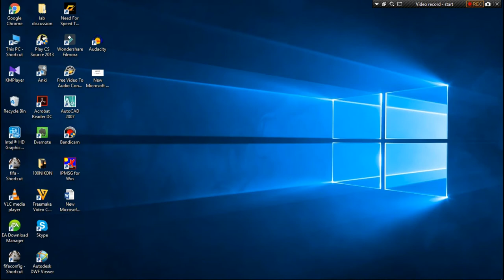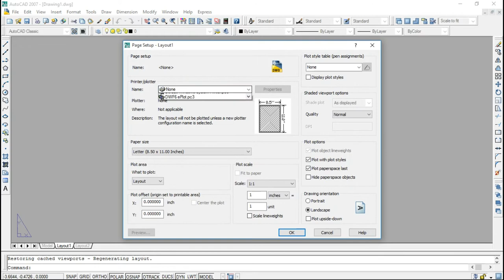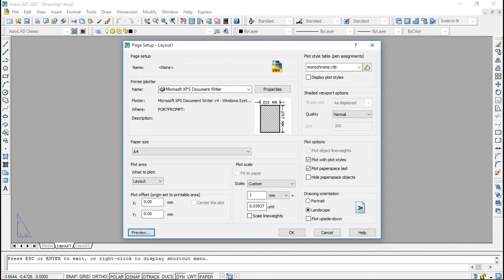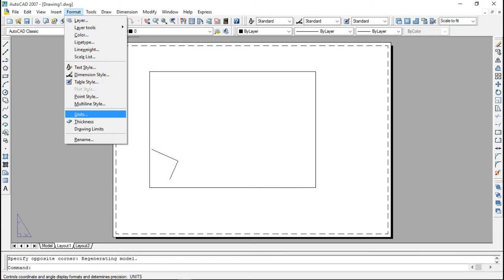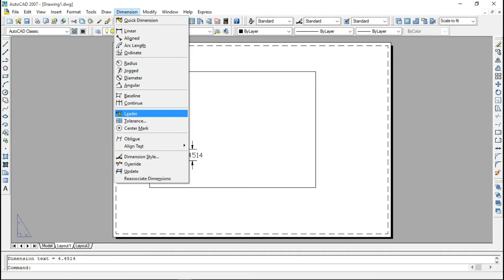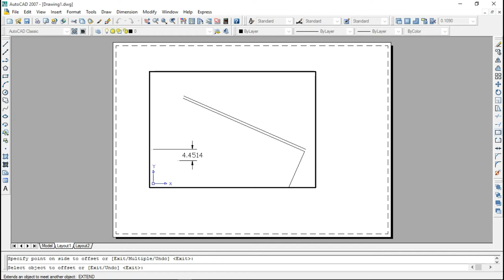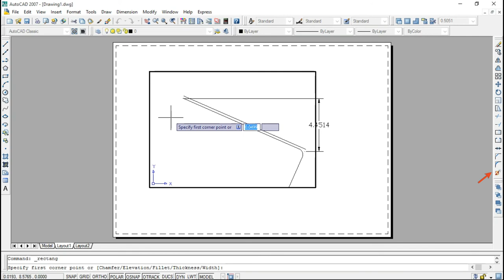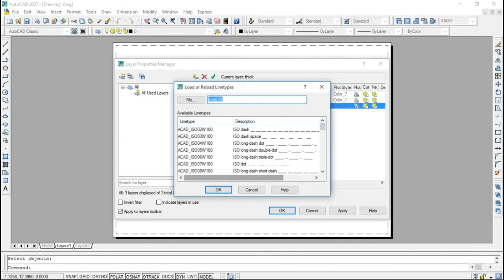Introduction to Autocad Lecture 1 by Atish Ghosh Jadavpur University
This course on Autocad would definitely help engineers to cope up with their ED. You can directly ask questions to atish on Quora.